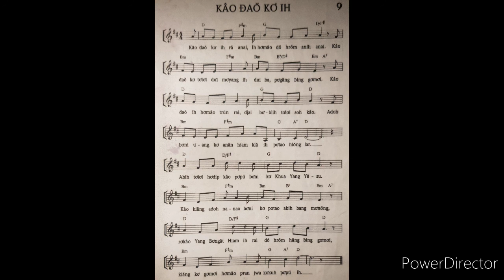KAO ĐAO KO IH 9